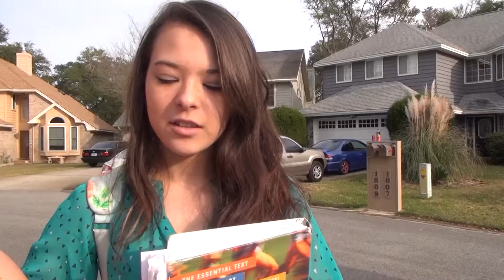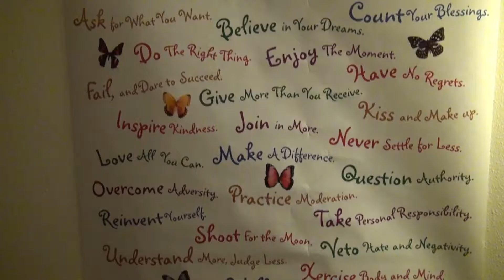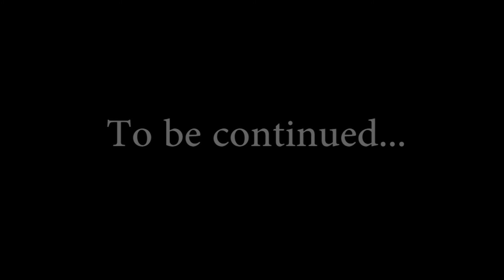Slumber Party 1- Isn't It Obvious?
Slumber Party Nightmare part 1 from Isn't It Obvious?- The religious show without all the religion.